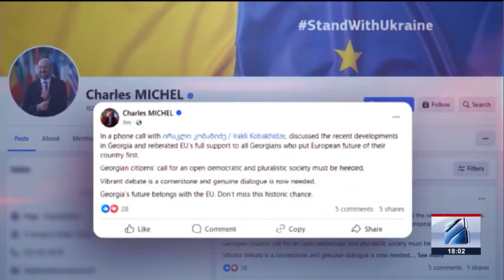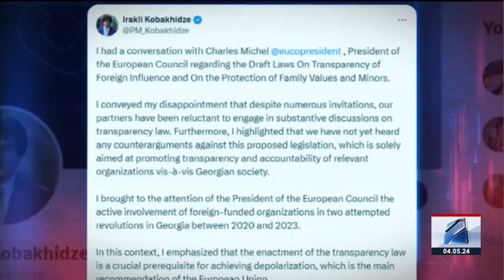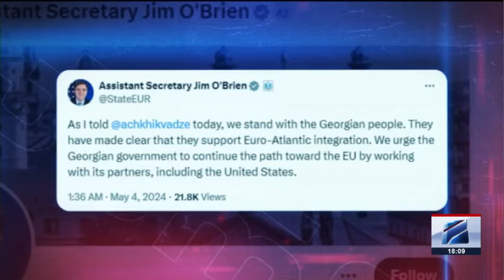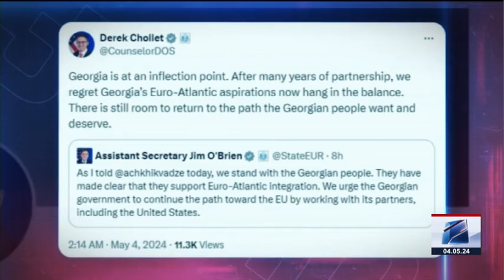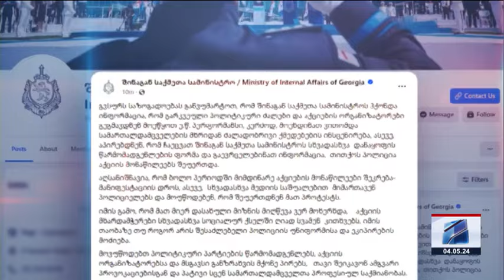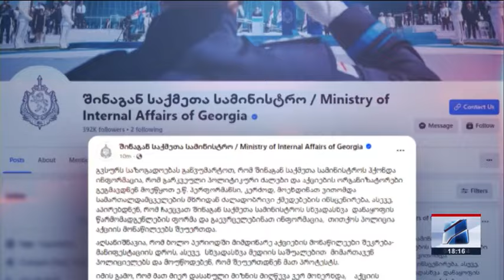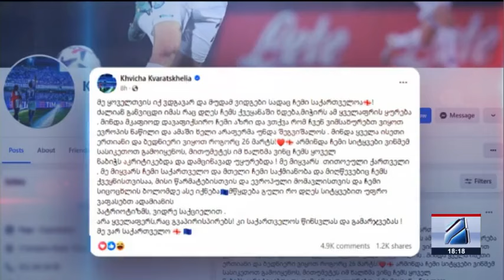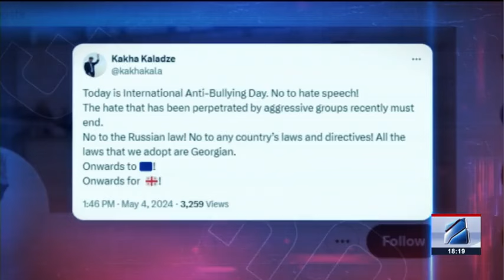კურიერი 18 საათზე-2024.05.04